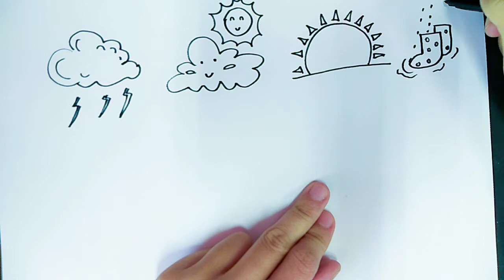วาดภาพก้อนเมฆ🌧...ดวงอาทิตย์สภาพอากาศ🌦⛈️🌨